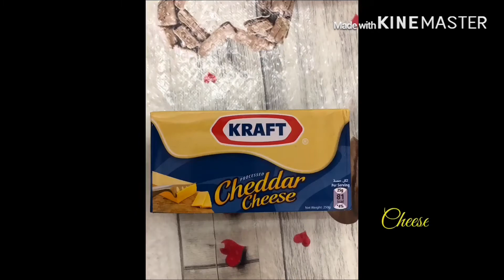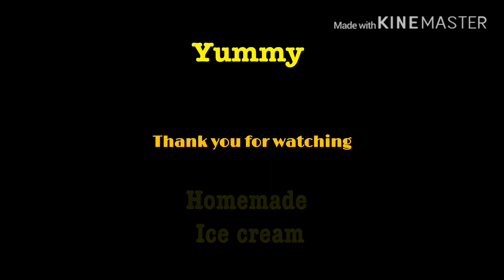Easy homemade ice cream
ice cream homemade,
how to prepare ice cream at home